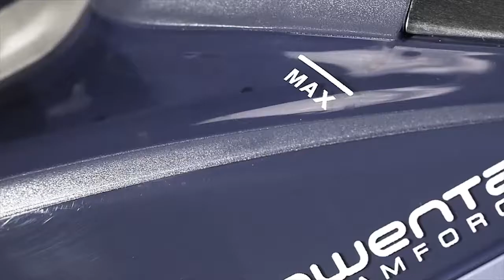Rowenta Tip: What water do I use in my Iron?